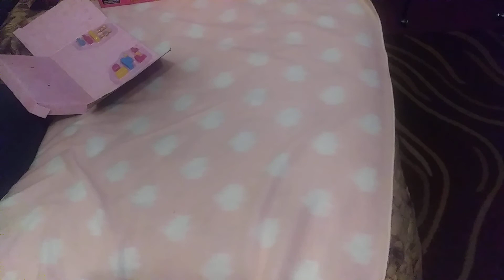changing 3 babies and a new toddler toy